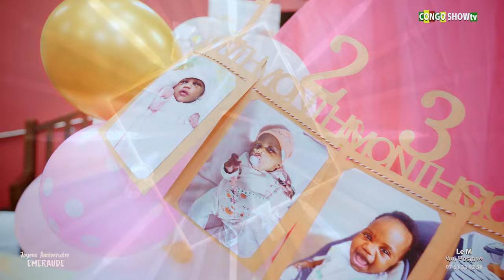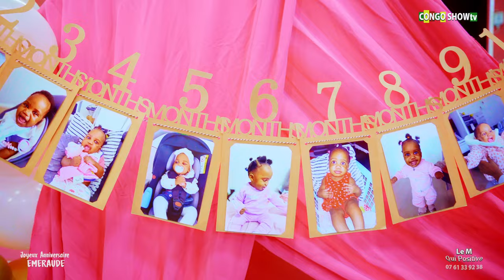LES 1ANS D'EMERAUDE A CHATEAU THIERRY